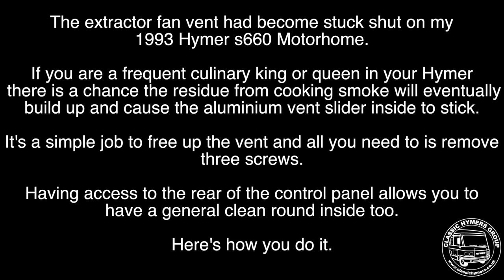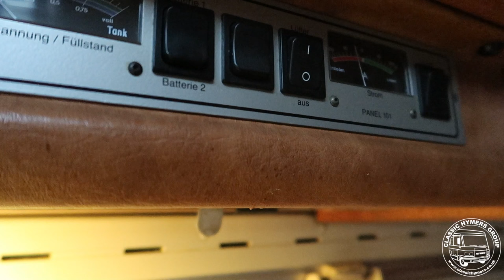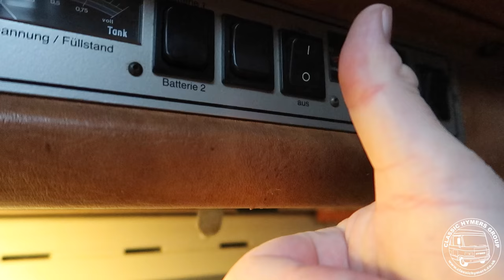Hymer Control Panel Removal, 1993 Hymer s660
If you own an older style Hymer Motorhome you may have a control panel like this and at some point you might need to get behind it.

This short film describes how you can get access to the rear of the panel. In this case the extractor fan vent was stuck closed and needed cleaning and lubricating.

As always be careful when you tackle any DIY job like this. This is only a guide and not the law :)